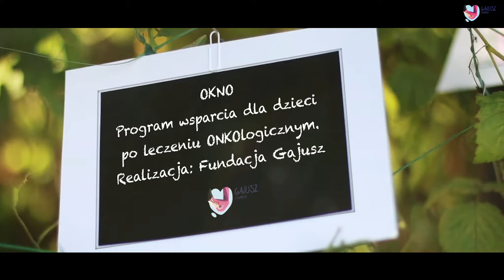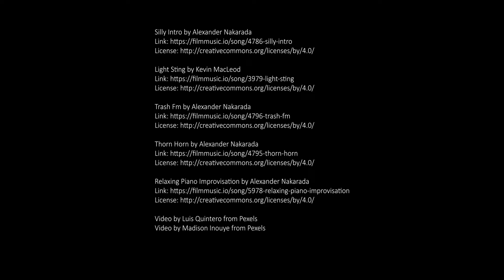Nic mi nie jest. Po prostu miałem raka. Cz. 2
Gdy dziecko choruje, rodzina potrzebuje mnóstwo wsparcia. Także po wygranej z nowotworem, warto ich wspierać. Dlatego w 2019 r. uruchomiliśmy program OKNO. Onkobohaterowie rozwijają swoje kompetencje społeczne, otrzymują pomoc psychologa i doświadczonych animatorów. A przede wszystkim dobrze się bawią. Czerpią z życia pełnymi garściami!

🖤 Kasia po dwóch latach walki z nowotworem poszła do szkoły. Niestety, tylko na kilka miesięcy, bo choroba wróciła.
🖤 Kamil zachorował w wieku 6 lat. 3-4 razy w tygodniu musiał mieć przetaczaną krew.
🖤 Adaś zachorował nagle. Przeszedł chemioterapię, którą fizycznie znosił bardzo źle. Ale psychicznie radził sobie dobrze.

Kampania społeczna "Nic mi nie jest. Po prostu miałem raka" jest finansowana przez Narodowy Instytut Wolności - Centrum Rozwoju Społeczeństwa Obywatelskiego ze środków Programu Fundusz Inicjatyw Obywatelskich na lata 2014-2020.